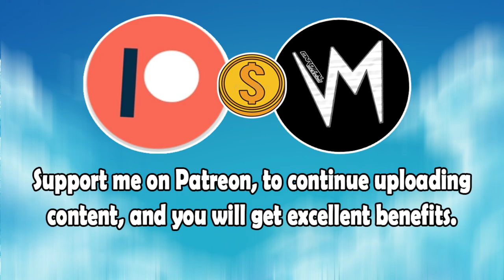The Revolution (Original Version) By Bellissimo (IT) | Re-Uploaded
⬛ | Information about Cardinal Sounds:
👤 | Find the Original Song Here: ⬎
🎵 Name: Automotive Force
✔️ Creator:  Silent Partner
💽 Album: Automotive Force